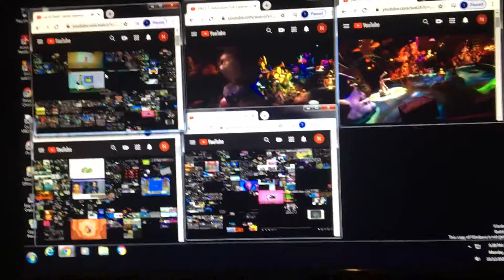up to faster Mini E.T. Adventure parison